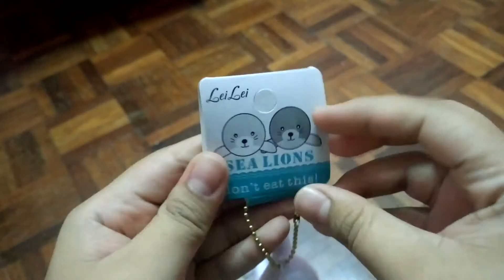September squishy package 2/2016